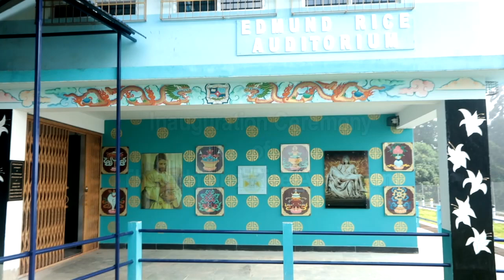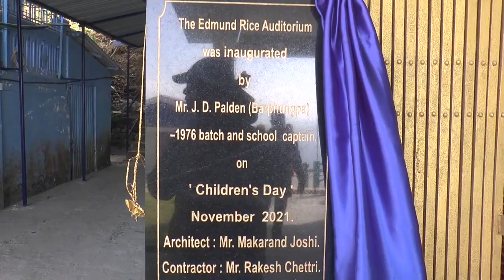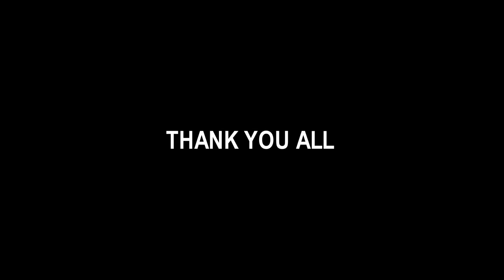Edmund Rice Auditorium Inauguration